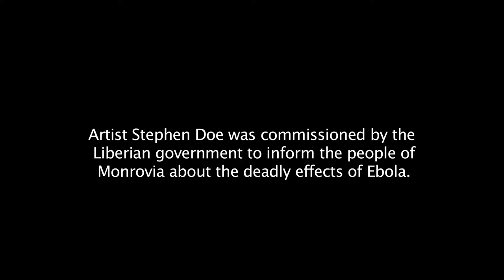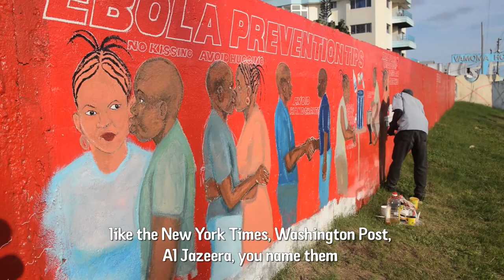The Sign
Street artist Stephen Doe was commissioned by the Liberian government to paint a mural on a wall next to a busy highway. Stephen's artwork is part of a Liberian programme to inform people about the deadly effects of Ebola, which has infected and killed more people in Liberia than in any other country.

Liberia has been hardest hit by Ebola with nearly 3,000 deaths so far. The mural highlights the ways to avoid catching Ebola including avoiding hugging, kissing, handshakes, washing hands with soap and water and cooking food well.